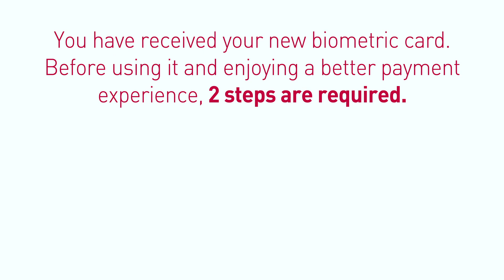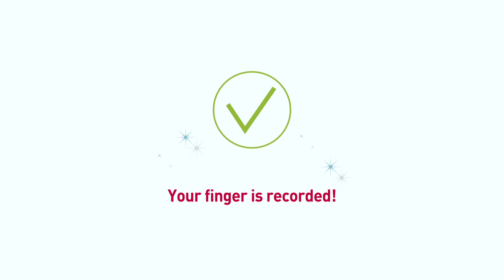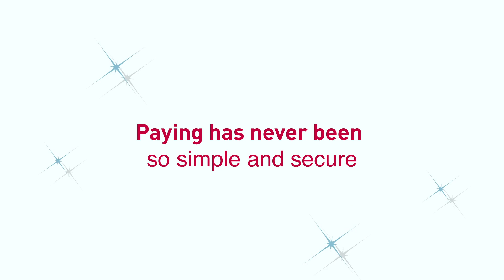How to easily enroll your fingerprint to Thales biometric card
Cardholders can conveniently enroll their finger to the new biometric card either at home or at a branch. This enrollment process is key to use the card and protect the cardholder biometric data. The fingerprint reference data is converted, securely stored in the banking card's chip, which enables safe payment transactions. It is never shared with the merchants or the bank.